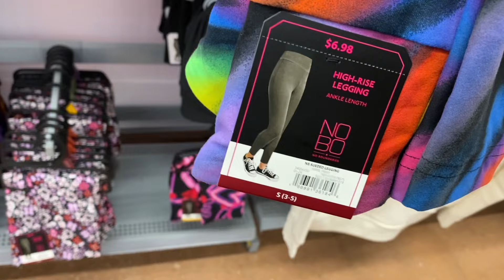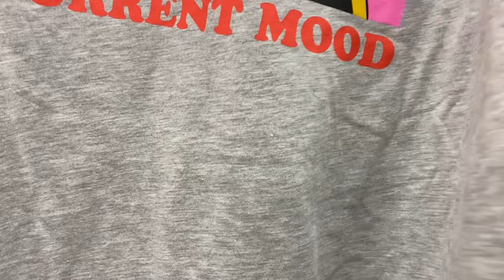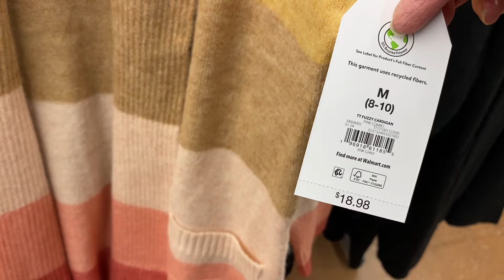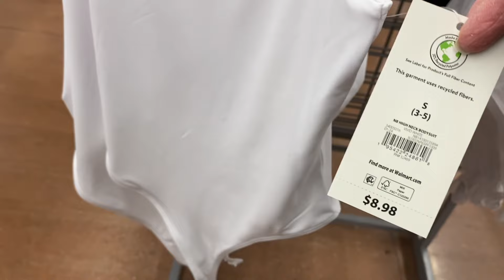WALMART WOMEN’S CLOTHES SHOP WITH ME 👗 WALMART SPRING CLOTHING 👚 WALMART CLOTHING HAUL 👠 WALMART